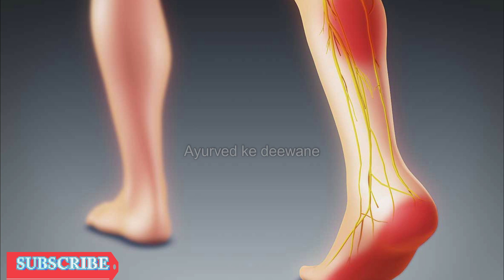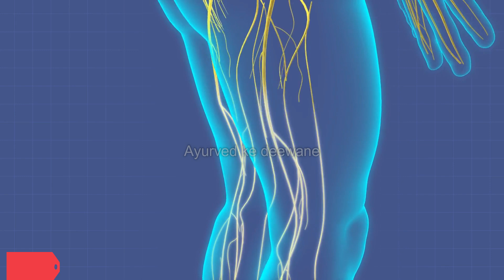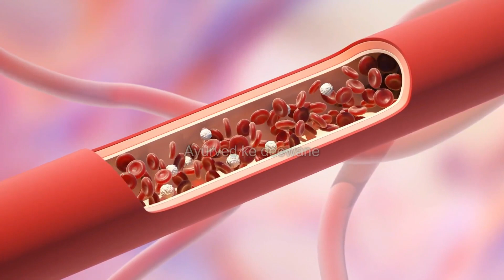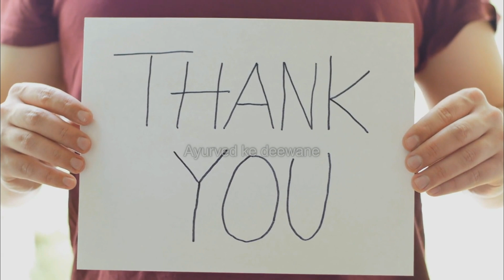नसों में कमजोरी,दर्द सूजन,नस दबने के कारण और जड़ से इलाज | Nas ke rog ka illaj